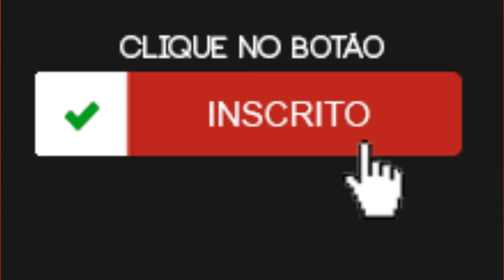Mari Gonzalez e Jonas falam sobre boatos de separação após 7 anos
Mari Gonzalez e Jonas Sulzbach terminaram? Mari Gonzalez e Jonas se pronunciam após boatos de que teriam se separado.